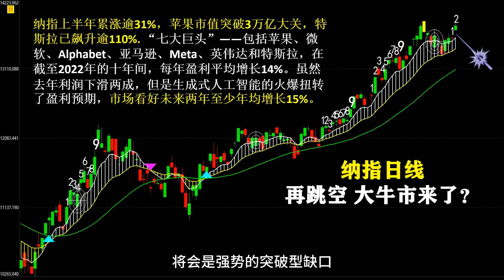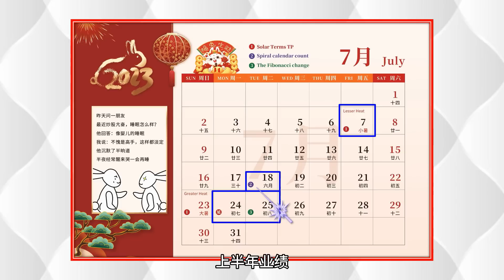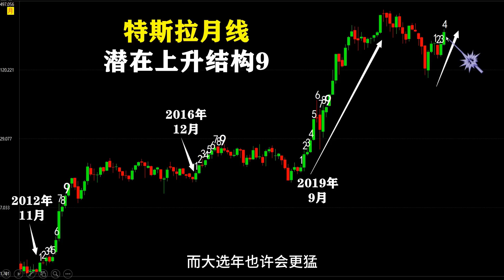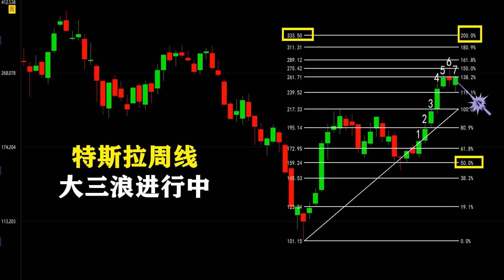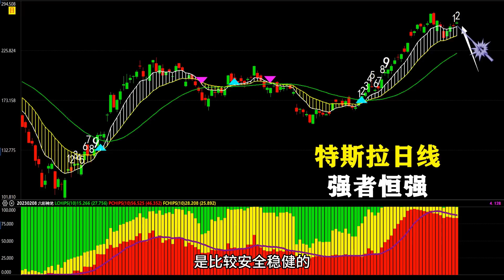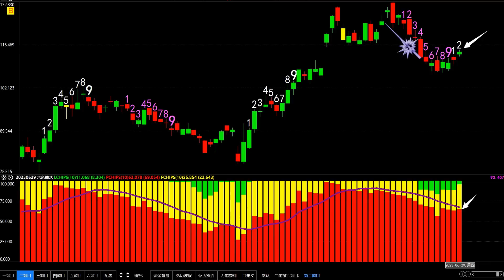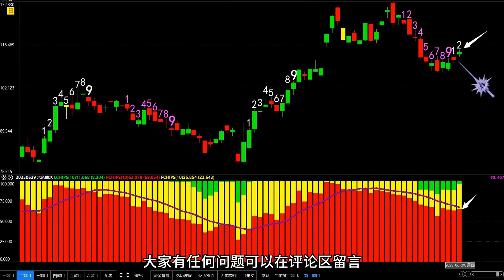特斯拉要创新高，通胀降温，美股大牛，美股下周行情展望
点击链接参加JohnLu财富分享台倾力打造的《财富精品高端课》
联系我们Contact Us

5月开始时间预测术系列课程开始了！

量价时空预测术，2023年最大的股市机遇 ！弘历出品，必是精品！弘历专属，全网唯一！
本次《2023 年最大的机遇-量价时空四维预测术》专题，从2022 年11月24 日感恩节正式开始，到2023 年12 月31 日正式结束，
专题总共分为五季，贯穿全年时间如下：
第一季：股价预测术， 2022 年11 月24 日-2023 年1 月31 日。
第二季：量能预测术， 2023 年2 月1 日-2023 年4 月30 日。
第三季：时间预测术， 2023 年5 月1 日-2023 年7 月31 日。
第四季：空间预测术， 2023 年8 月1 日-2023 年10 月31 日。
第五季：量价时空四维预测术， 2023 年11 月1 日-2023 年12 月31 日。
学完本套内容，一定会让你眼前一亮，也许还会成为你逆袭财富的一次绝佳机会。

😄第三季 时间预测术

👉🏻第三季 第一套课程《时间预测术》
第一讲《兔子数列预测术》
第二讲《星体时间预测术》
第三讲《循环时间预测术》
第四讲《波浪时间预测术》
第五讲《均线55预测术》
👉🏻第三季 第二套课程《数字结构时间预测模型》
第一讲《57结构时间预测模型》
第二讲《21结构时间预测模型》
第三讲《50结构时间预测模型》
第四讲《暴涨结构9时间预测模型》
第五讲《至尊结构时间预测模型》

😄第二季 量能预测术
👉🏻第二季 第一套课程《量价擒牛预测术》
第一讲《短线“窒息量”预测术》
 第二讲《波段“拉升量”预测术》
 第三讲《长线“倍阴量”预测术》
第四讲《暴利“长阴”预测术》
第五讲《“天量”顶部预测术》
👉🏻第二季 第二套课程《主力量能操盘》
第一讲《弹簧交易法》
第二讲《JOC 交易法》
第三讲《主力量能交易法》
第四讲《主力建仓交易法》
第五讲《主力加速点交易法》
😄第一季 股价预测术
👉🏻第一季 第一套课程《顶底预测术》
第一讲《超级顶底预测术》
 第二讲《扭转乾坤顶底预测术》
 第三讲《钻石顶底预测术》
第四讲《短线顶底预测术》
 第五讲《潜在顶底预测术》
👉🏻第一季 第二套课程《股价转折模型》
第一讲《底部转折模型》
第二讲《反弹转折模型》
第三讲《回调转折模型》
第四讲《趋势转折模型》
第五讲《绝密转折模型》
2023年最大的机遇，量价时空四维预测术 不要浪费一场好的危机 每一次危机，都是一次压力测试，都隐藏着机会 对于普通的投资者，如何才能把握住这场巨大的机遇？ 那就需要抛开现象看清事物的本质 其实每一次的投资机会都是由股票最基本的四个要素“量价时空”所决定， 谁掌握了其中的奥秘 谁就掌握了市场的获利密码